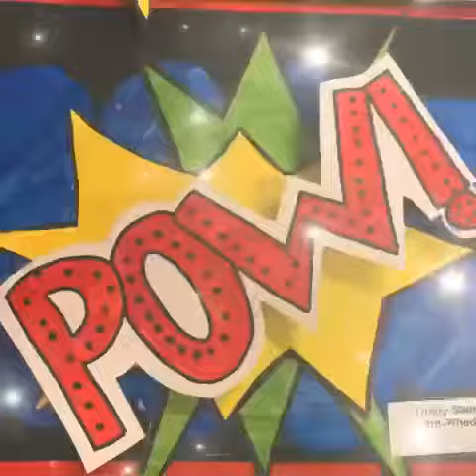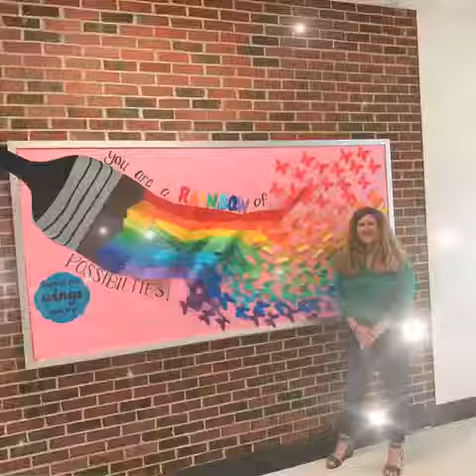Weeksville third grade Art